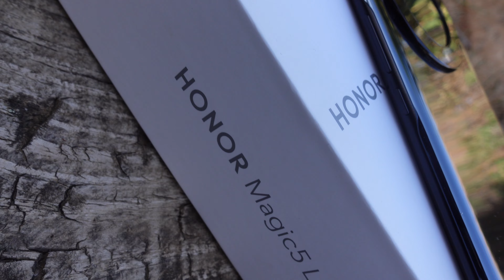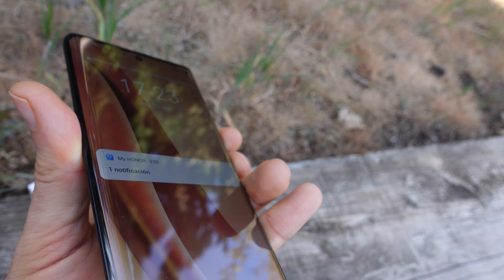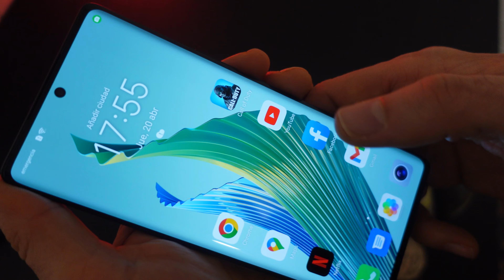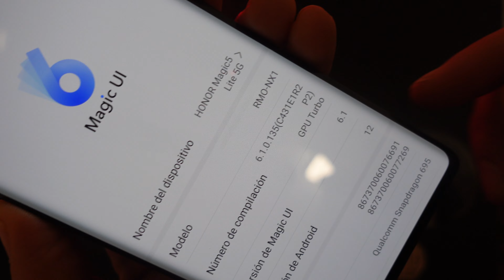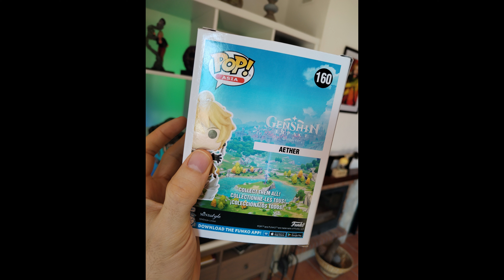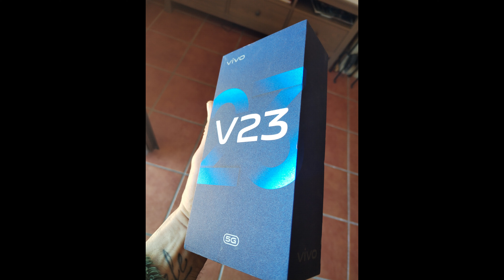El Gama Media PREMIUM | HONOR MAGIC 5 LITE | Pura Magia Estética !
En este review te enseño una OBRA DE ARTE  de el Fabricante HONOR , es el MAGIC 5 LITE , con un aspecto de GAMA ALTA PREMIUM, y un acabado y un Feeling de LUJO, siendo una de las alternativas Relación CALIDAD PRECIO mas  a tener en cuenta , mucho mas barato que un premium y un feeling muy cercano..Software y Hardware ya es otra historia, pero por menos de 300 €.. Estaría bueno!
Acompáñame que te lo cuento todo en ESPACIO GEEK.
SI Quieres limpiar tu Cerebro de las Dañinas ONDAS WIFI - LUZ AZUL DE LAS PANTALLAS - los que usamos mucho la TECNOLOGIA , LO NECESITAMOS!
Si te gustó nuestro contenido y quieres apoyar al canal via PAYPAL, en este link tienes el QR:

Apoya al canal comprando en AMAZON Sin coste alguno para ti:
AH! y activa las notificaciones para recibir el primero las nuevas Publicaciones.
Gracias por sacar un Ratito para ver Espacio Geek!